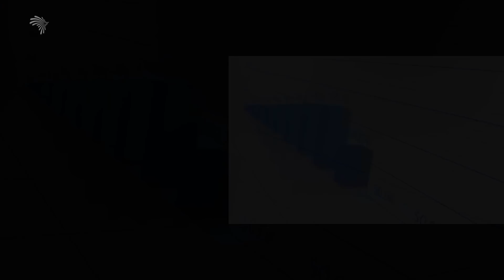ኢትዮጵያ የውጭ ምንዛሪ እጥረትን መፍታት ያልቻለችባቸው ምክኒያቶችና የመፍትሄ አቅጣጫዎች -፡ምጣኔ ሀብት 2 [Arts Tv World]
ኢትዮጵያ የውጭ ምንዛሪ እጥረትን መፍታት ያልቻለችባቸው ምክኒያቶችና የመፍትሄ አቅጣጫዎች -፡ምጣኔ ሀብት 2
Arts Tv Economic Show Episode 2